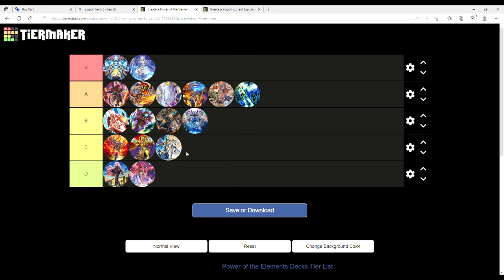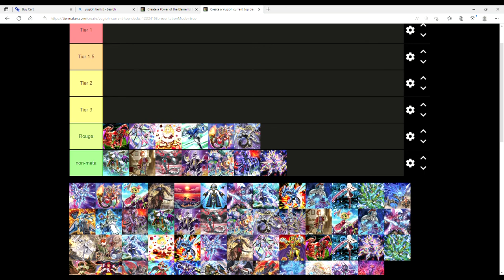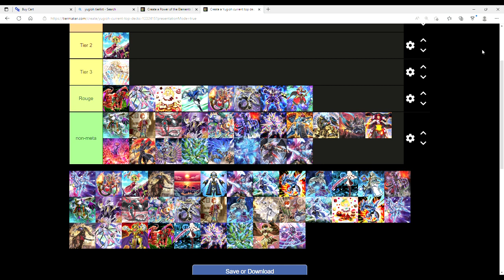THE NEW BEST DECKS! Yugioh POTE Format Tier List!